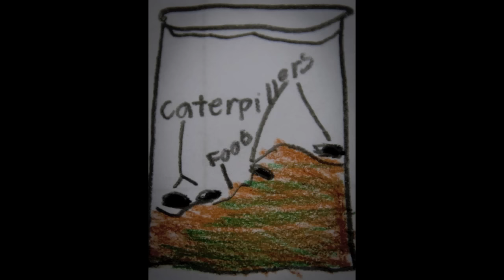Time Lapse - The Life Cycle of the Painted Lady Butterfly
Students in 2nd Grade at Lindo Park School in Lakeside, CA observed the Life Cycle of the Painted Lady Butterfly.  In this movie, students can see the life cycle take place right before their eyes by watching time lapse footage beginning with caterpillars all the way to butterflies.  Teacher Kay Little filmed the life cycle using an iPod Touch and the TimeLapse app.